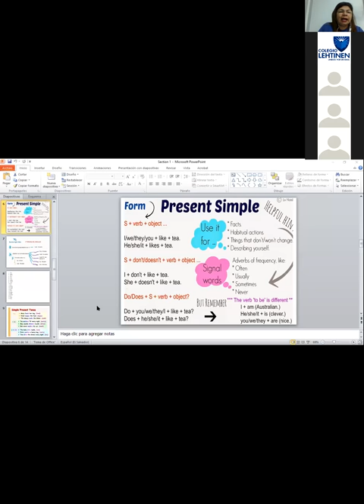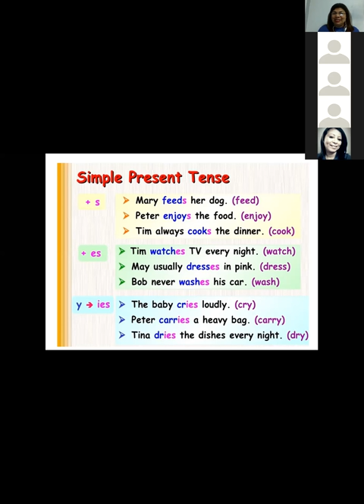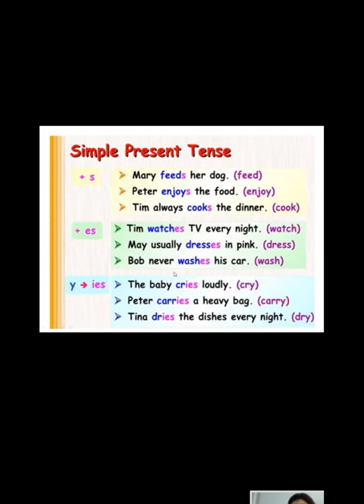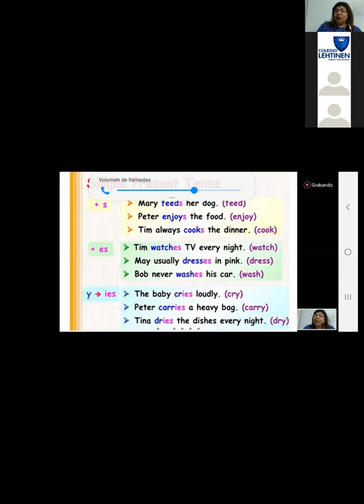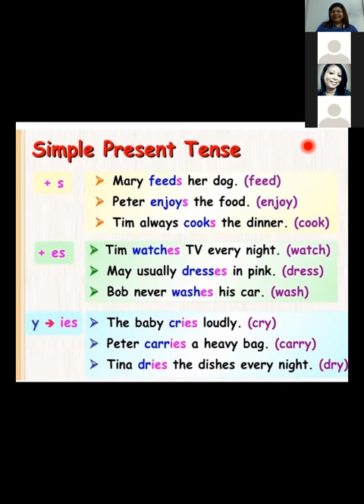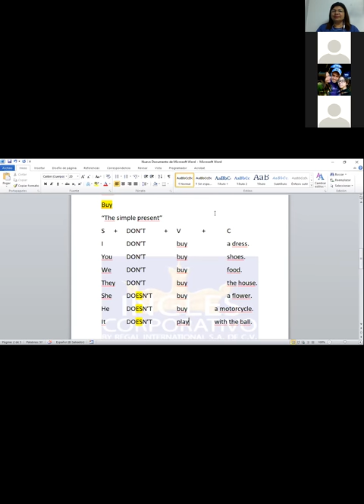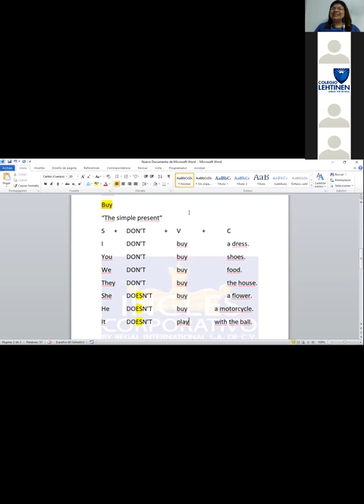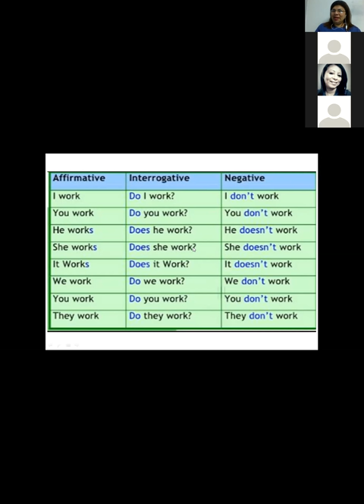Ingles Corporativo-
Inglés Corporativo-Simple present negative statements-8pm